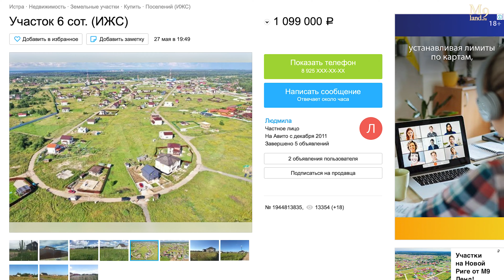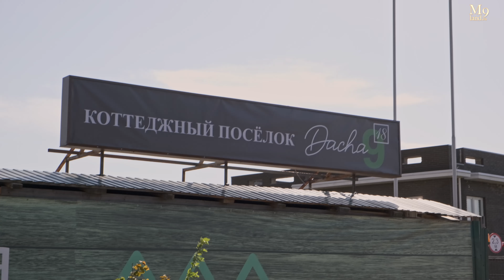Как живется в коттеджном поселке поселке "не как у всех"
Обычно коттеджные поселки строятся по одному принципу - улица, а слева и справа дома. Сзади участки граничат с другими участками. Этот поселок на Новорижском шоссе построен по другому принципу. В поселке Дача 9-18 застройщик предусмотрел в каждом квартале большой задний двор, чтобы жители могли общаться друг с другом. Посмотрим, что получилось из этой идеи.